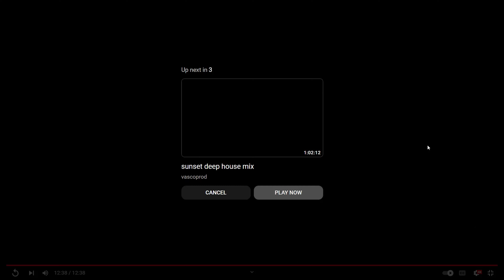Race Review EP8- LITERALLY FLYING LAPS- Tri-C Round 3 Pre-Final, 206SR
Welcome to my First ever race at Apex Racing Center in Perris, CA, where every lap you go fully airborne TWICE! Maybe I should rename myself “Rafi Flying” lol.
We were running in the Tri-C Series! New track, new series, some new faces and some old.